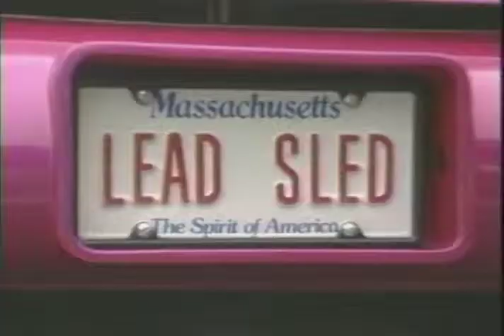Parade of Hot Rods and Lead Sleds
This annual gathering of thousands of one-of-a-kind automotive creations in St. Ignace, Michigan is eye candy for anyone who enjoys custom cars at their best! Curious about what a chopped top or a sectioned body is all about? Find out the fun way in this is colorful story.